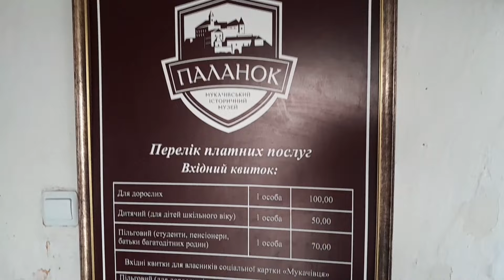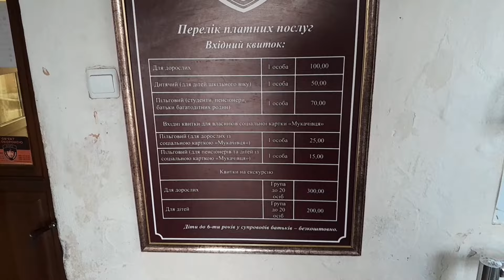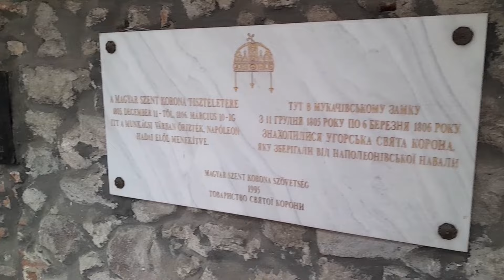ЗАМОК ПАЛАНОК МУКАЧЕВО ЗАКАРПАТЬЕ